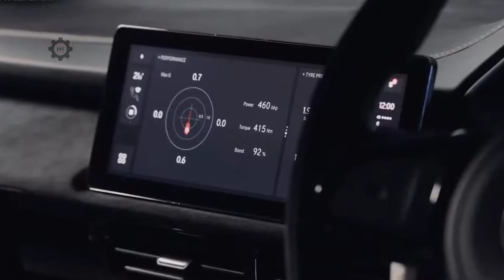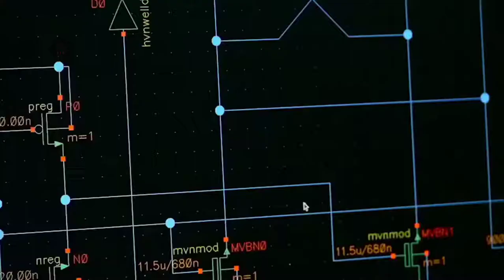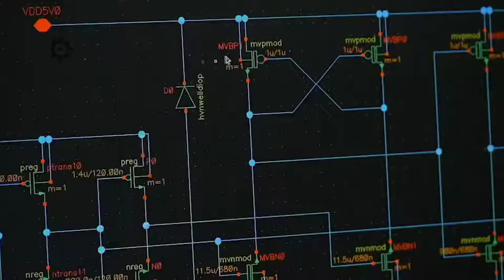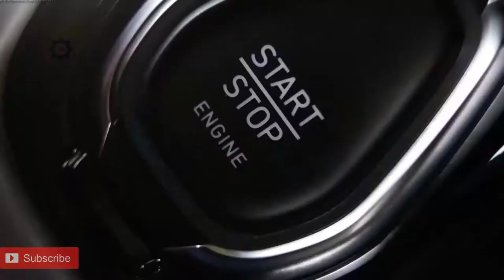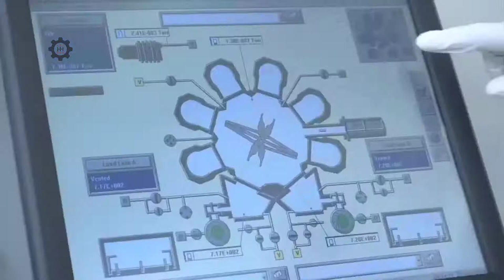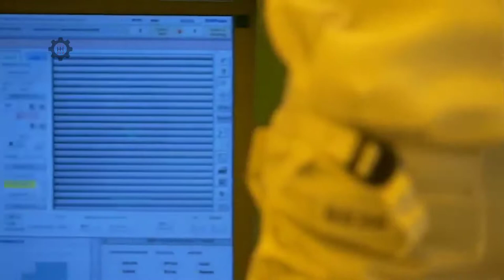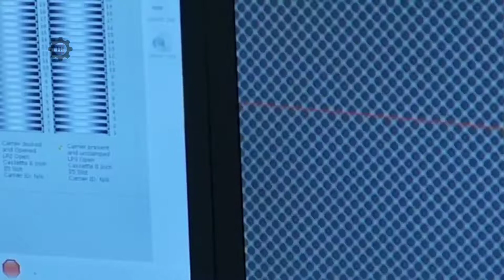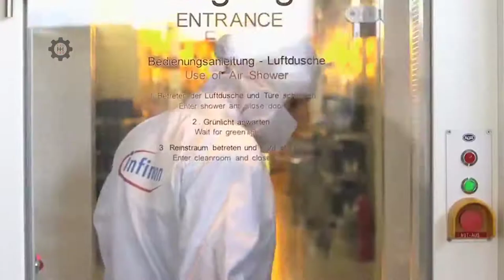What Happened With the Semiconductor Chips || Auto Industry Chip Shortage 2022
What Happened With the Semiconductor Chips || Auto Industry Chip Shortage

Grab a soda and your new car wish list and start shopping: More semiconductor chips are coming in 2022 and slowly but surely the chip-shortage horror movie will fade to black.

That does not mean 2022 will necessarily be a blockbuster year for inventory, but the global microchip shortage is expected to continue to improve which should mean less or no downtime for automakers desperate to build more vehicles to fill orders and depressingly empty dealer lots. Bottom lines have also taken a hit with billions in lost revenue, and automakers affected the most have also grappled with lost market share.

The industry is holding its collective breath that things won't backslide, and while shortages are projected to last into 2023 or longer—and may prove to be endemic—the hope is they will be more manageable as chipmakers increase capacity and automakers find ways to make cars with fewer chips or use more of the higher-tech wafers that are more plentiful.

Consumers also need a break—from high prices, few incentives, empty showrooms, long delivery times, and delayed vehicle launches.